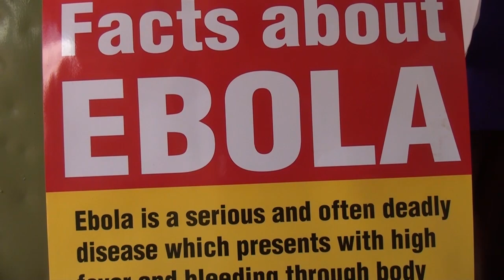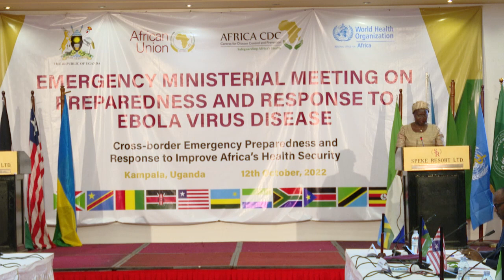GAVUMENTI EYISE AMAWANGA GA AFRICA OKULWANYISA EBOLA